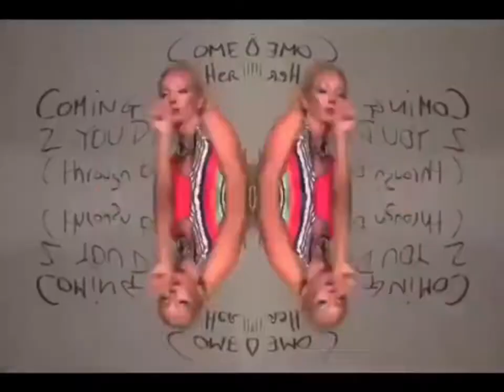MMG-TV LIVE! The Internationally renowned Alan T interview.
The Internationally renowned Alan T interview by Mel Chesnut of Massive Music Group.
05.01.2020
Concept : Russo Studios
Powered by : PUMP! Underwear